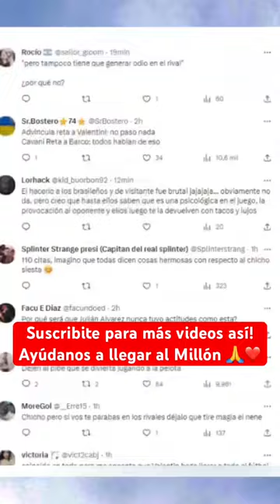“No me gustó lo que le hizo a PALMEIRAS”: CHICHO SERNA criticó a VALENTÍN